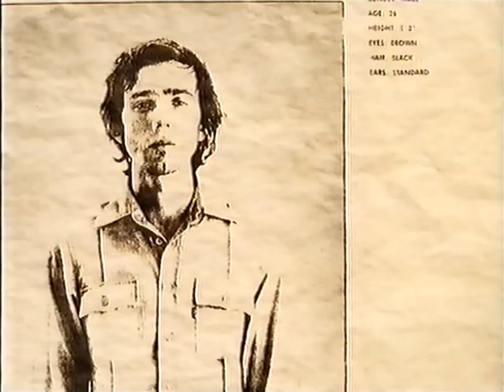Levi's Sta-Prest Commercial Flat Eric Wanted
Levi's Commercial Sta-Prest 1999